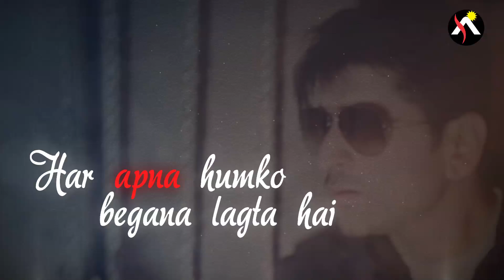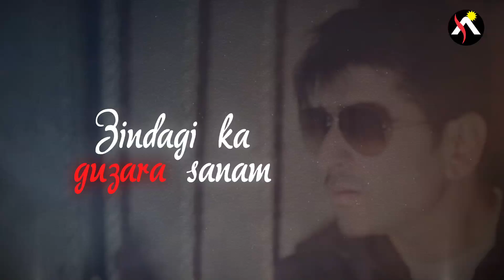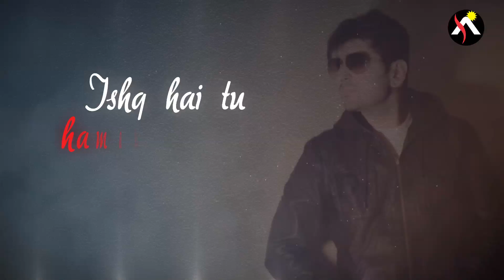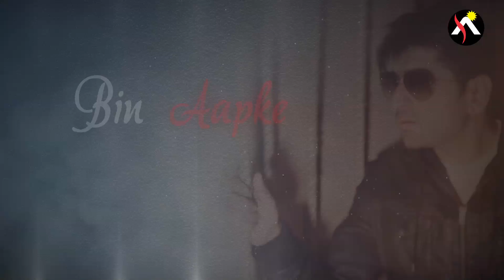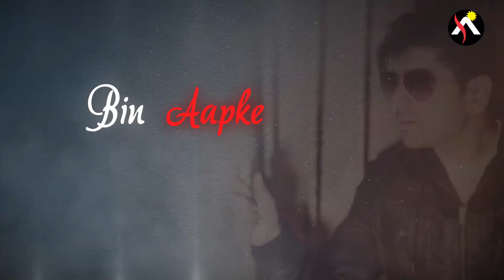Broken Heart Mashup | Tere Naam | Jiyen To Jiyen Kaise | Romantic Hindi Songs 2018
Tere Naam | Jiyen To Jiyen Kaise | Hindi Songs 2018 | Romantic Hindi Songs 2018 | Arjun Suri Songs | Romantic Sad Songs | Hindi Cover Songs | Hindi Mashup 2018 | Hindi Popular Songs

Presenting romantic heart broken mashup in the voice of Arjun Suri and music is beautifully produce by Manav Doshi.

Song: Tere Naam
Singer: Udit Narayan, Alka Yagnik
Lyrics: Sameer

Song: Jiyen To Jiyen Kaise
Singer: Pankaj Udhas
Lyrics: Sameer